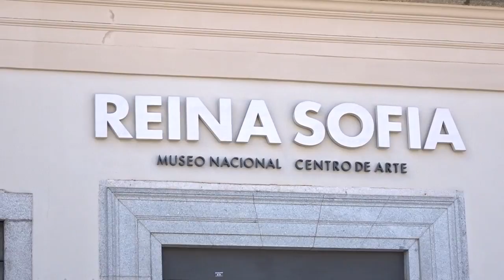-VLOG- Fiesta de NYX en Madrid